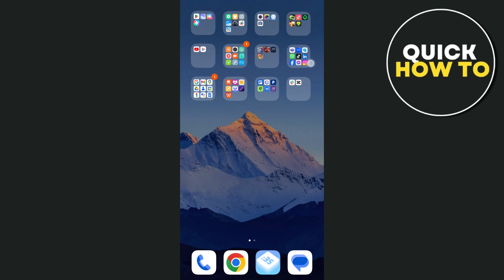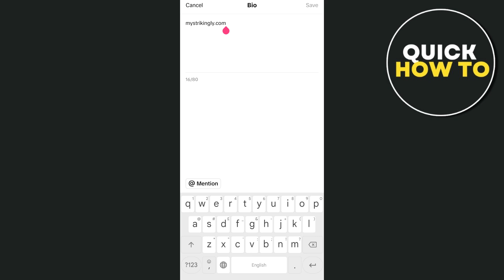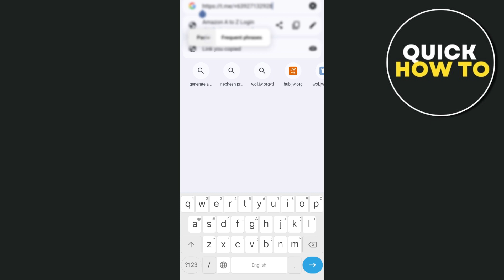How to Add Telegram Link to TikTok Bio (Newest Update)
Learn How to Add Telegram Link to TikTok Bio (Newest Update)